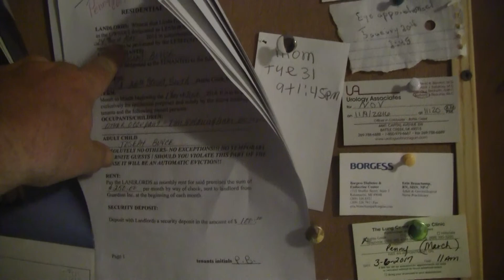Our One Year Anniversary For Living In The House!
Talking That It Has Been A Year Now Since Living In The House